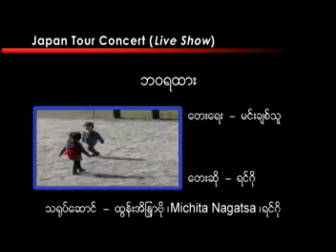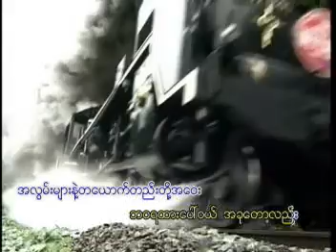ဘဝရထား ရင်ဂို VCD Video (2005)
တေးရေး မင်းချစ်သူ
တေးဆို ရင်ဂို
Japan Tour Concert (Live Show) (2005)